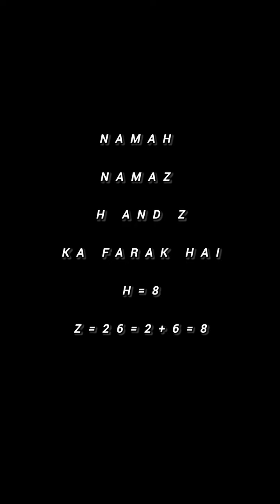The Dual Nature of Justice: A Divine and Human Perspective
"Explore the intriguing numerical connection between the words 'Namah' and 'Namaz.' By removing 'H' and 'Z' from these words, we find a deeper link—'H' corresponds to 8 and 'Z' corresponds to 26 (2+6=8). Discover the fascinating relationship that unfolds between these two words."